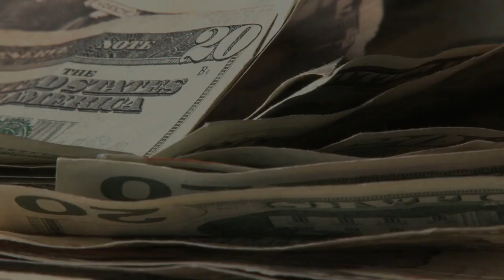Unbelievable: Loaded Truck Exchanged for Drugs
Truckers are essential workers and play a crucial role in our economy, but they are not immune to drug addiction. This video serves as a warning to all truckers to seek help and not let drugs ruin their lives and careers. Let's work together to support and protect our trucking community.